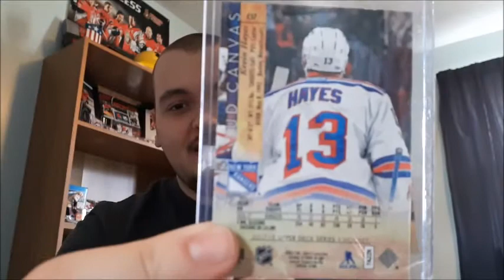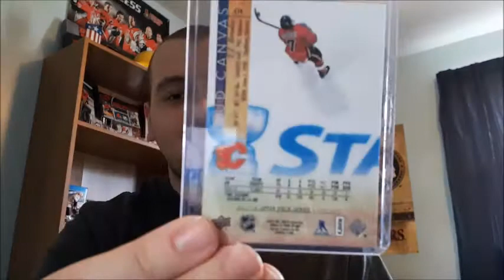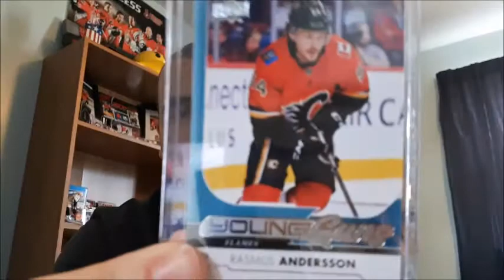HOCKEY CARD INSERTS || 2017-18 CANVAS & YOUNG GUNS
The Canvas and Young Guns cards I collected from this year.